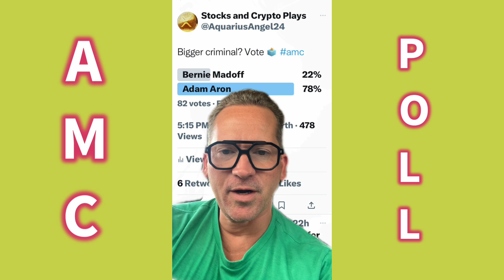AMC POLL ‼️ AA bigger CRIMINAL than Bernie Madoff 🚨🤯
AMC POLL ‼️